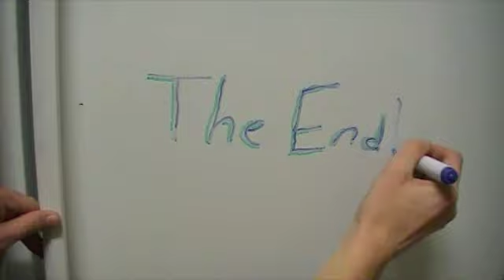Heat the rubidium to thirty seven degrees!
the first song is "oh, pretty woman" by Roy Orbison
the end song is "I just want to celebrate" by Rare Earth